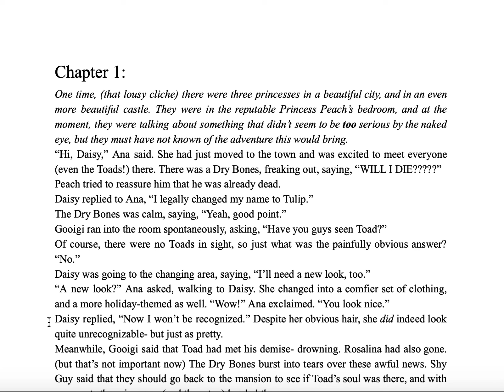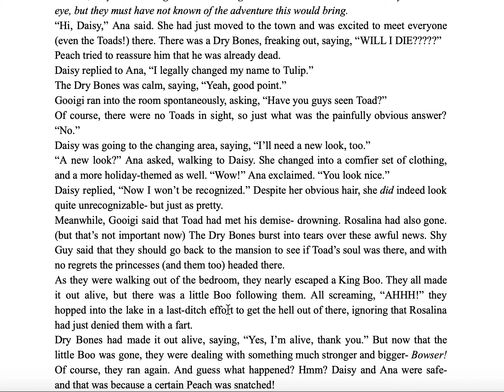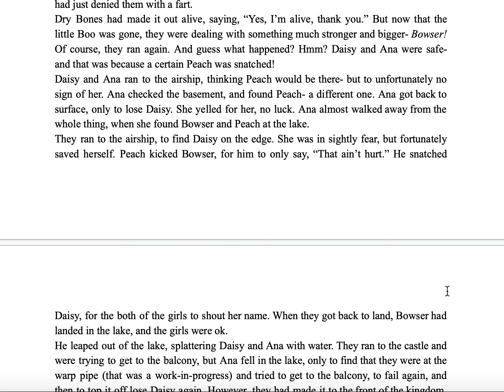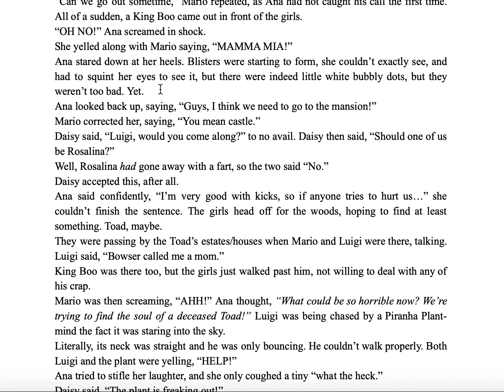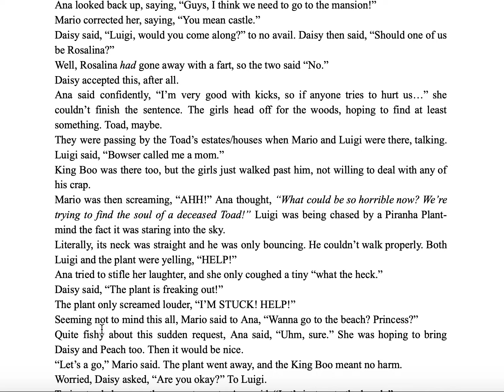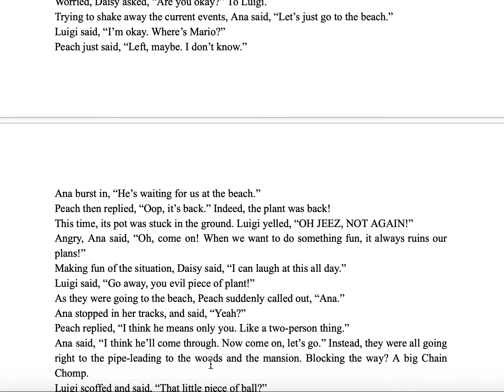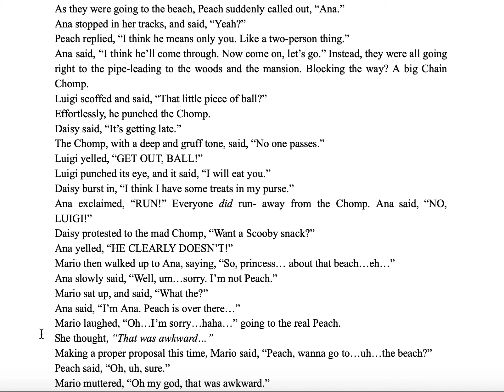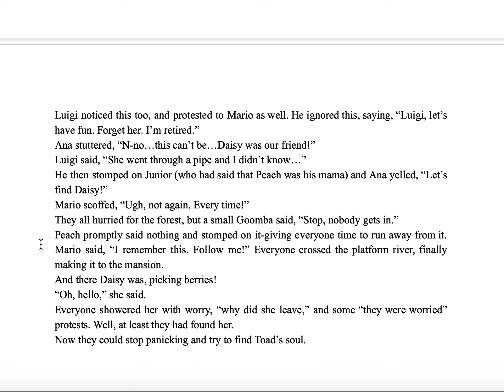I made a book of Sedulous...and it was awful.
I'm back. gosh school has been such a drag. I'm getting back into splatoon btw...I actually might make an animation.